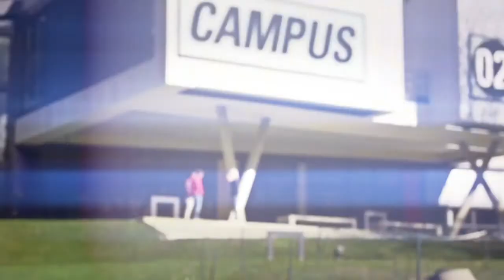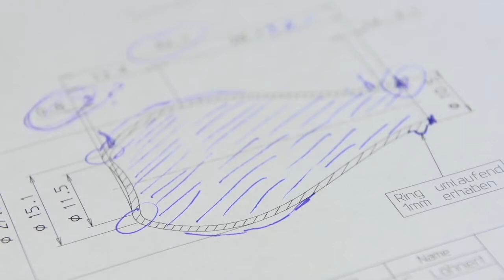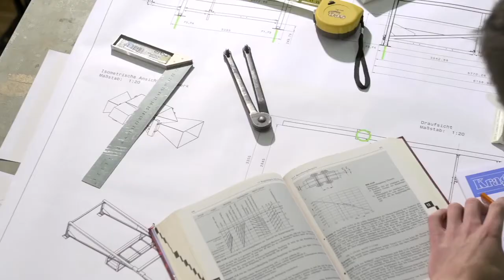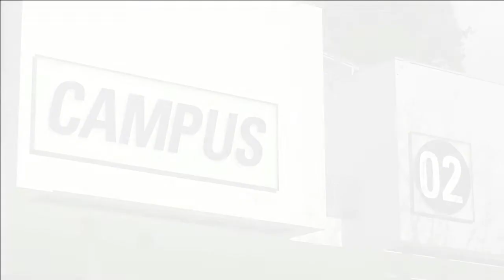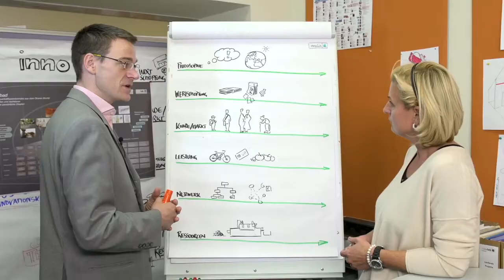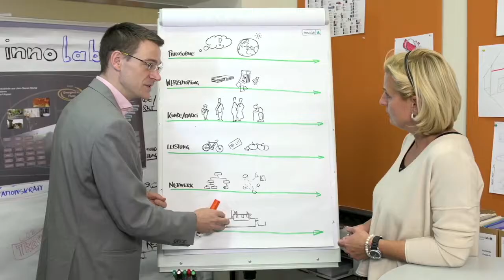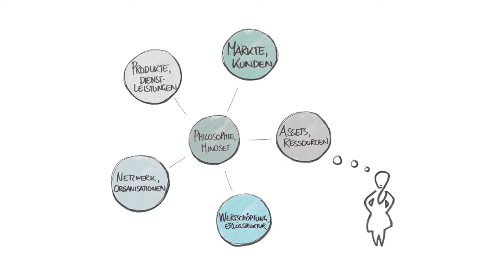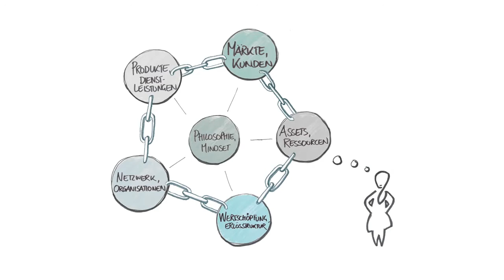Unternehmer Tun 2.0 - der Film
Ein Film, der die Innovationskraft der steirischen Unternehmerinnen und Unternehmer zeigt.
Entstanden durch eine Kooperation von Junge Wirtschaft Steiermark, SFG, innolab und der Studienrichtung Innovationsmanagement an der FH CAMPUS 02.